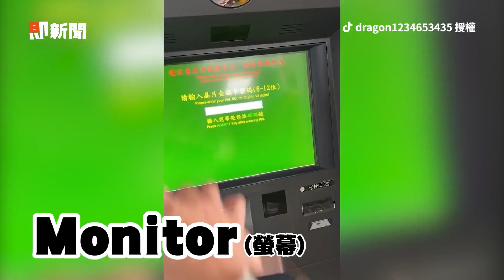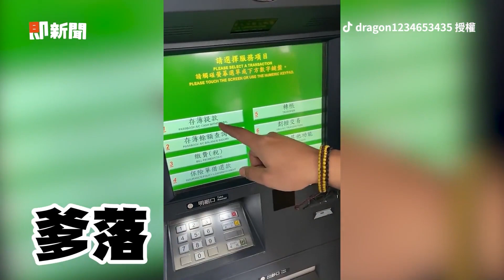打工第1天差點被夢坑！ 超溜台語分享驚險過程｜生活｜搞笑｜澳洲打工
☑影片授權：Instagram pj.pjpj.pj